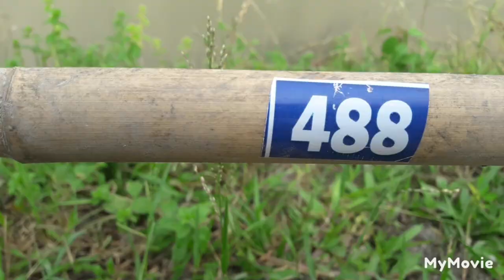Da,alni Fishing Competition, Dadenggrio , vlog video 2023